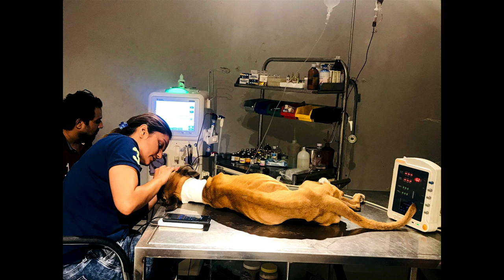Dog's weight loss during chronic illnesses.🐕‍🦺🐕‍🦺🐕‍🦺🐕‍🦺😟😟😟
Ever wondered why your pet  suffering from chronic kidney or liver disease has started to lose weight and muscle mass, looking emaciated. In most situations, dogs go through a process when they are getting ready to pass, the most noticeable of which is significant weight loss and not gaining weight even with increased food. Extreme symptoms also include not being able to stand or being wobbly on their legs is a sign that they are not going to be with us much longer.

Leah, a beautiful rescued 8 years old indie dog suffered from chronic liver cirrhosis. In spite of her failing liver, she had good appetite, in fact was unusually always hungry but could never gain weight.

Similar was the case of Romy, a six years old great Dane suffering from End stage renal disease. She maintained good appetite and playful activity levels but had difficulty gaining weight.

Just like Romy and leah, Casper was one such adorable 13 years old rescued dog who was always looking around for food but his kidneys progressively failure.

That being said it is very difficult to know based on not knowing their prior history but if your pet is willing to eat that is fairly a good sign and that keeps our hopes alive.

Sometimes when the situation is urgent there is room for a medication to stop the immediate threat while changing the diet. We are working from such a deficit when many of the dogs come to us that we must just do what we know in the moment. Once their body begins the process we cannot reverse the course. We can only give them the best and provide them comfort.